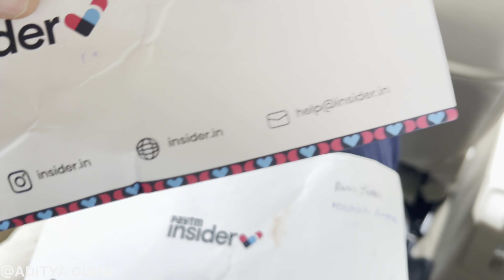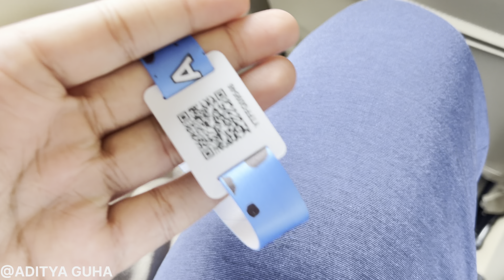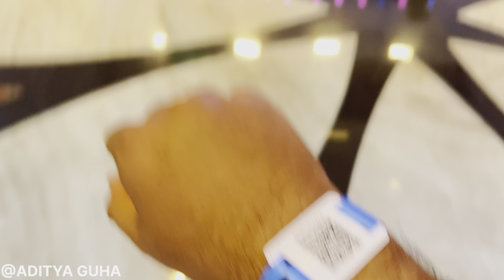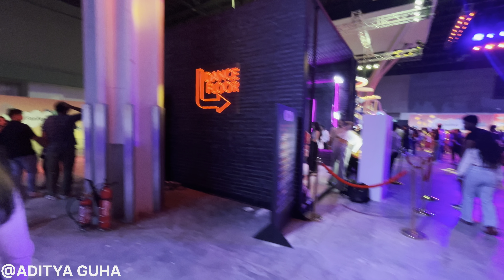The @YouTubeFanfestVLOG 2024! | Jio Convention Centre | BKC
Join me as I experience the excitement of YouTube FanFest 2024 in India! From meeting my favourite creators to witnessing epic performances and exclusive behind-the-scenes moments, this vlog captures all the energy and fun of the day.
Whether you're a fan or just curious, come along for a day filled with laughs, surprises, and unforgettable memories at one of the biggest events for creators and fans alike!

You can Skip from to 15:25 if you don't want to watch performances.

Let me know your Favourite Part in the Comments Section.